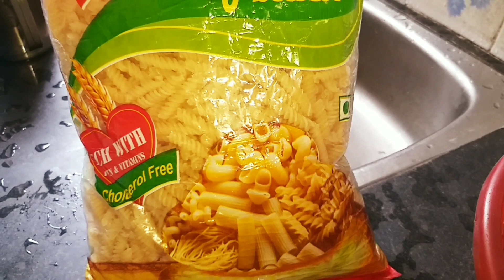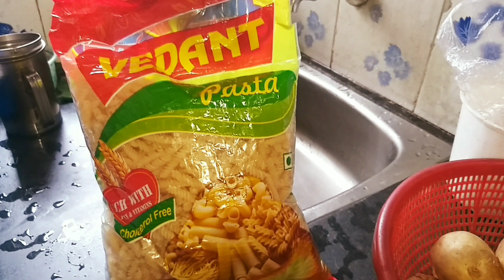My Holi celebration 🥳 ll Bura Na Mano Holi Hai🔴🟢🟡🔵⚪🟣⚫🟠 Happy Holi ll Habi Jabi ll